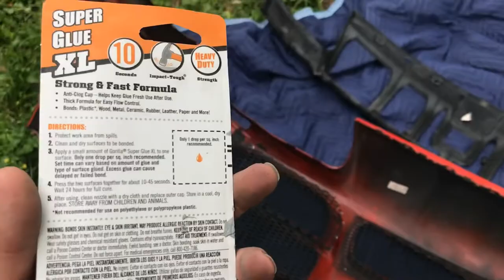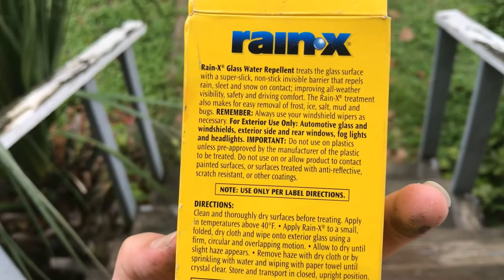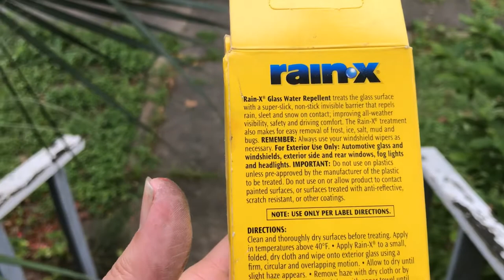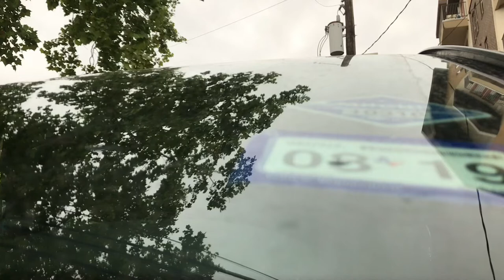honeycomb grill for the cayenne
So I decided to do a DIY for the Cayenne :) and made her a honeycomb grill :P Came out sexier than I expected